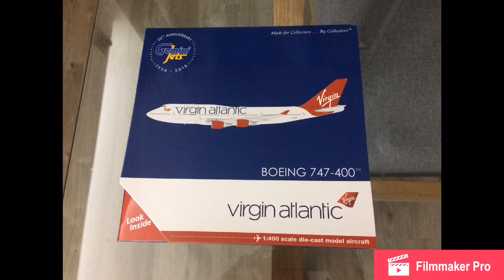Ben’s Introduction Video- That Constant Lot